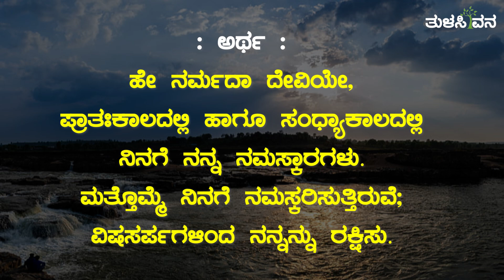ಶ್ಲೋಕಗಳು - ನರ್ಮದಾ ಸ್ತುತಿಃ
ನರ್ಮದಾ ಸ್ತುತಿಃ
(ಸರ್ಪ ರಕ್ಷಾ ಮಂತ್ರ)
ಅರ್ಥ ಸಮೇತ

ಕೃಪೆ : ಶ್ರೀ ಸುದರ್ಶನ ಬೇಳೇನಳ್ಳಿ